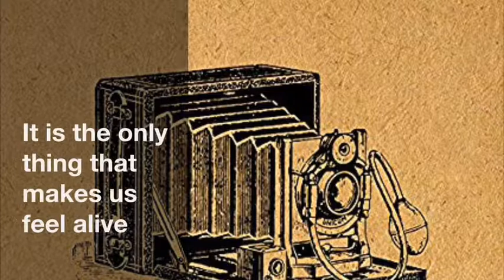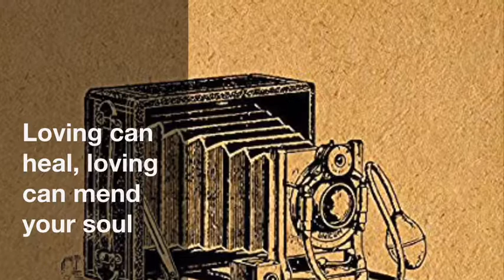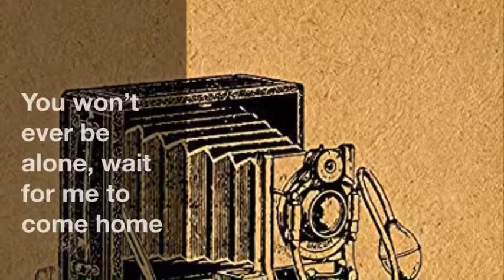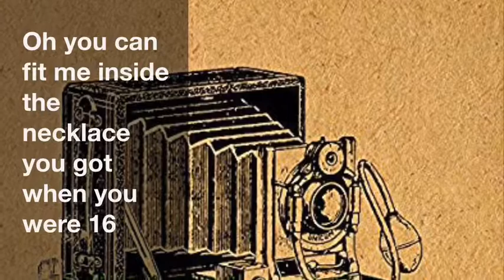Photograph Ed Sheeran cover